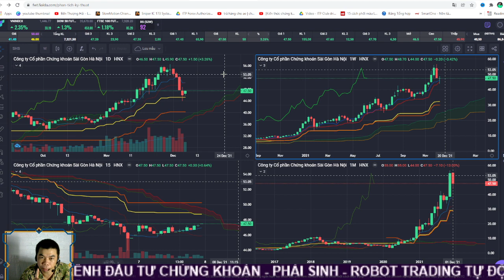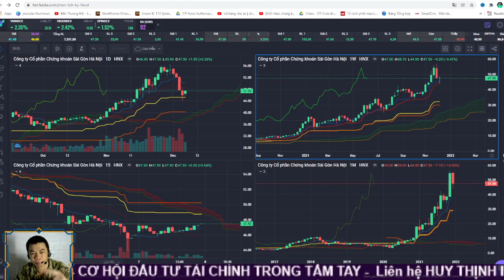Cổ phiếu SHS: nhà đầu tư muốn ôm, trader muốn thoát, dòng chứng sao đây?| Huy Thịnh ITP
Môi một kế hoạch, mỗi một mục tiêu đều rất cần vị thế phù hợp. Từ những yếu tố đó chúng ta có nhiều con đường lựa chọn để giải quyết một câu hỏi. Không đơn giản là 2 nút Buy - Sell mà nó còn là cả một chặng đường.